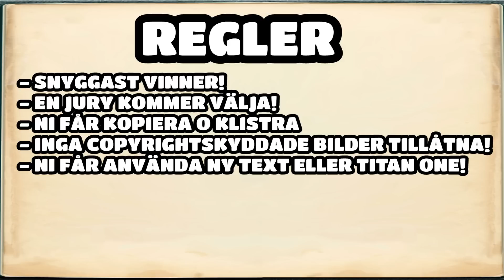TÄVLING MED PRIS!!! 3000 PRENUMERANTER!!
Tack för att ni följer mig och tycker om det jag gör! Det har gått så bra på senaste tiden så jag fortsätter göra förbättringar!

Byter namn till Flixiekim och i o med det så håller jag en tävling!!!
LÄÄÄÄS MER

Regler
- Bilden måste hålla Youtubes måttkrav. Bilden måste därför vara 2560 x 1440 stor.
- Ni måste ha gjort bilden själva! Inget snott från andra!
- En jury kommer rösta fram den snyggaste bilden!

Ni får gärna använda Titan One som text om ni inte hittar någon ni faller i smaken för!

Kom ihåg att detta är en gaming-kanal, så bilden bör vara gaming-relaterat.

Ni har till den 22 augusti på er, därefter kommer vi gå igenom bilderna och rösta fram den hetaste!

LYCKA TILL FLIXIES!